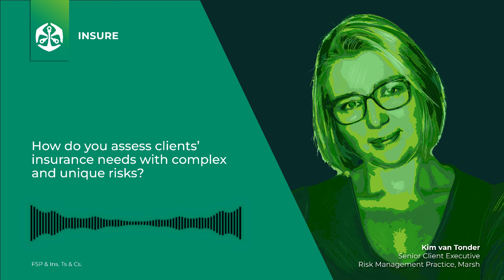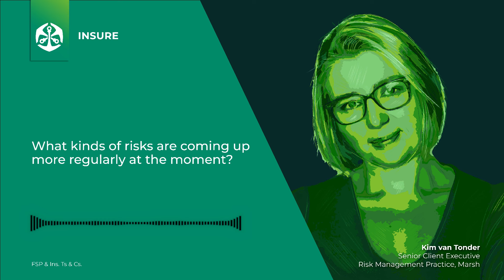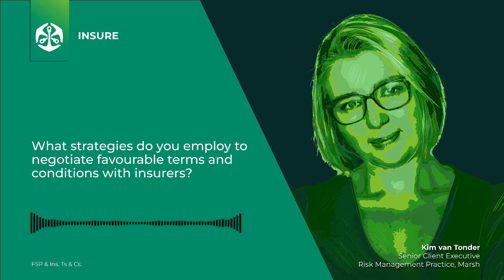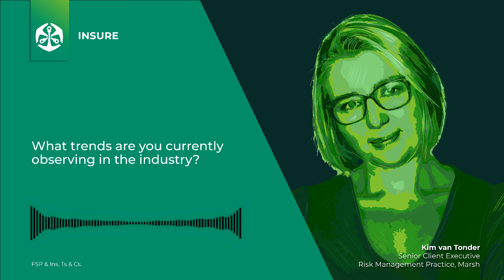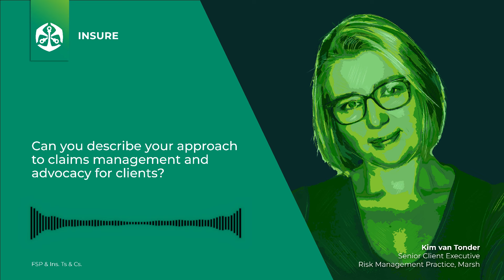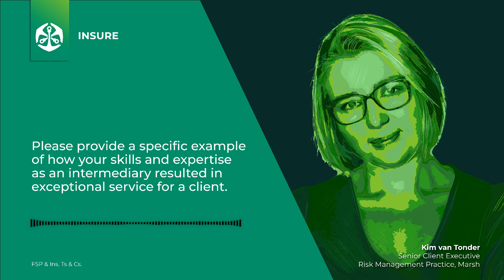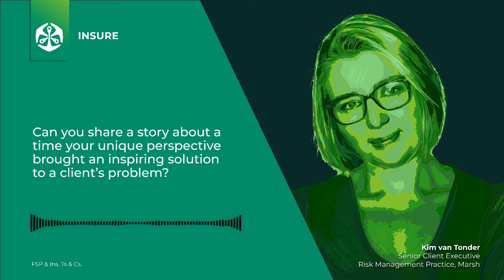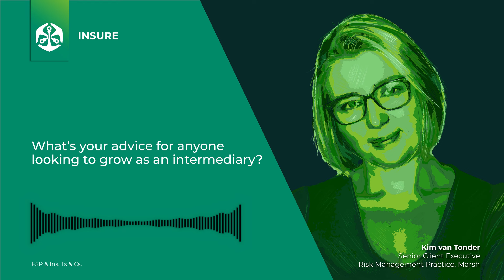A Journey from Administration to Insurance Leadership 🌟| PortraitsOfSuccess With Kim van Tonder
Kim van Tonder’s journey in insurance began by chance. She started in administration, quickly fell in love with the industry, and has spent 16 years at Marsh. In this latest instalment of PortraitsOfSuccess, where Old Mutual Insure talks to award-winning Intermediaries, Kim highlights the importance of strong people skills and shares memorable client experiences. 🤝👩‍💼✨She also talks about the way women bring unique strengths to insurance, emphasising skill development and strong networks. Watch now to gain new insight and key tips to help you on your journey to becoming an award-winning insurance broker.